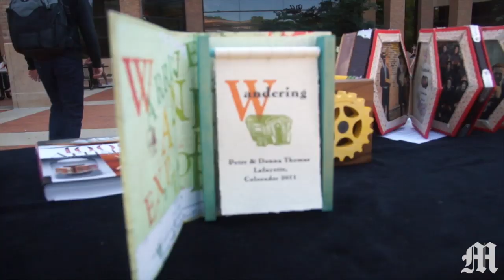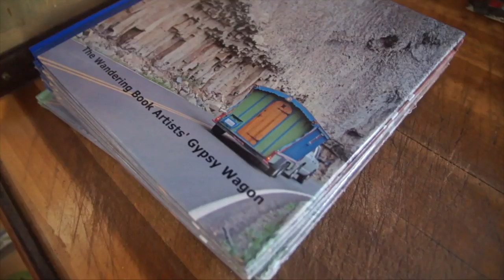Wandering Book Artists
Donna and Peter Thomas design artistic books and travel around the country in a colorful wagon selling them. for more!